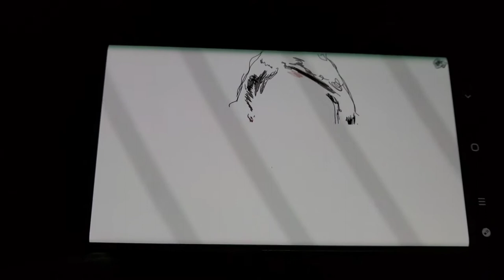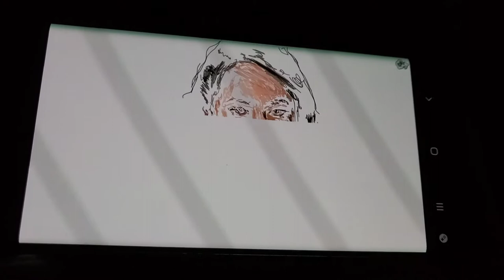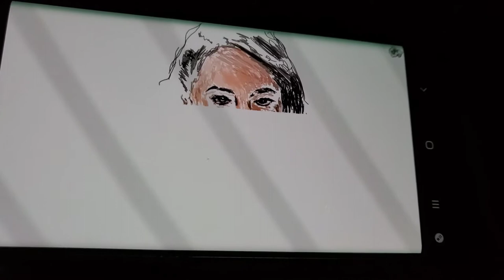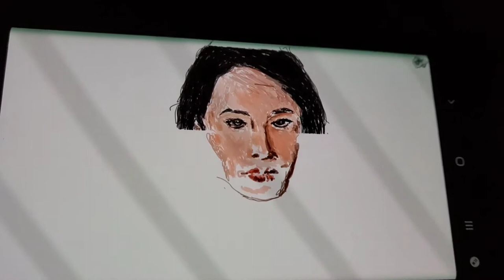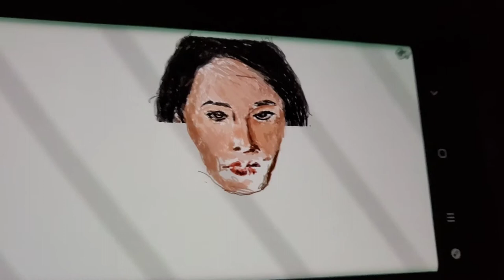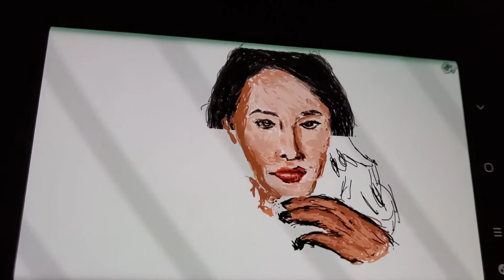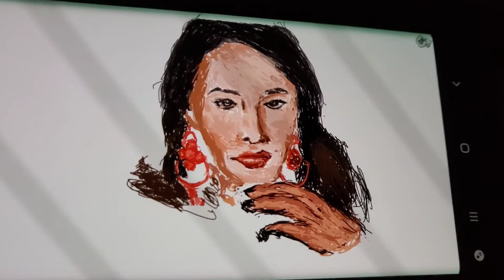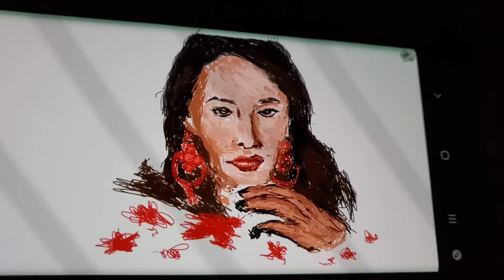Melissa Leong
illustrations of Melissa Leong
Video Clip drawing by Aaron Fumini (Azz El Obi) feel free to visit my Facebook on Azz El Obi Pages! or search in the Facebook for people or friend(s).